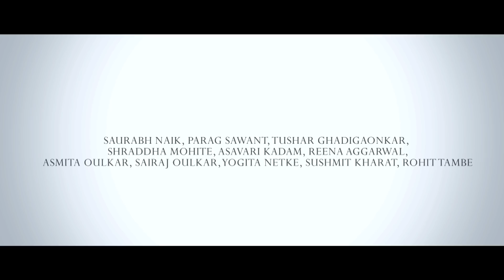Carry on 2nd Ad